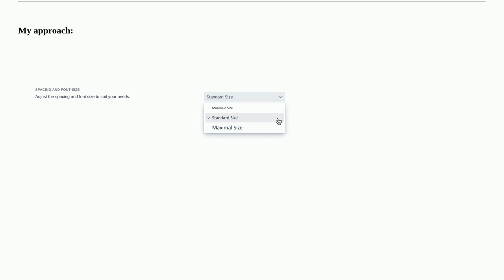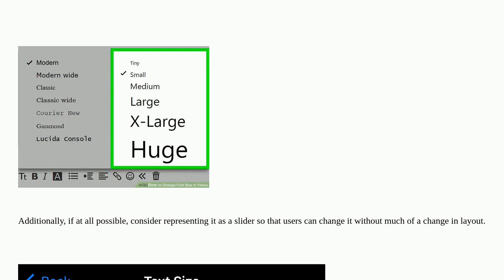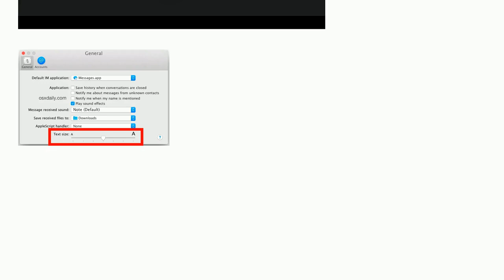Ux: Description for settings to adjust general app spacing & font-size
Description for settings to adjust general app spacing & font-size

A special thanks goes out to the awesome community

  ux-writing settings